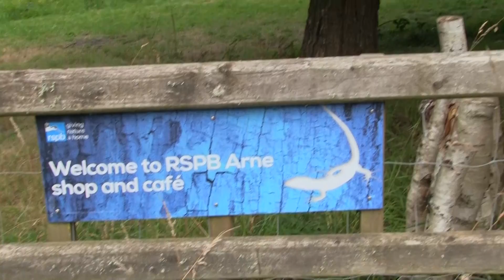Arne July 25th 2017